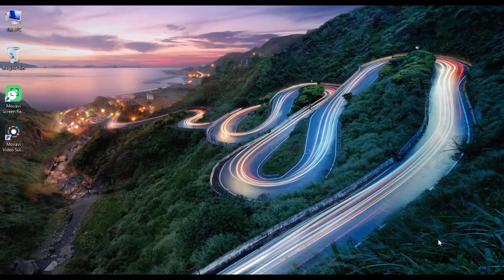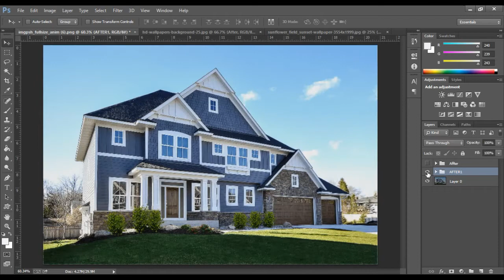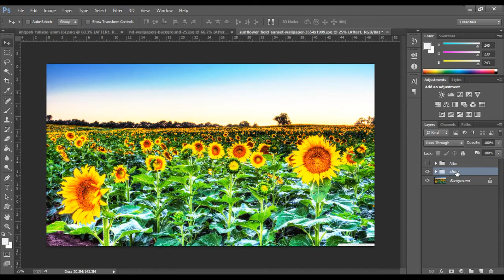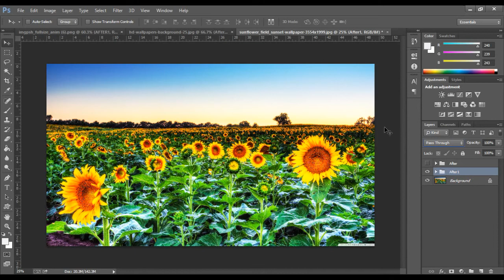How to brighten images without losing color tone in photoshop tutorial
We are going to learn today how to brighten images without losing color tone in photoshop.
Just 3 layers 2 blend modes used tricks.
Tools Used: Adobe photoshop

How to block or allow internet connection access using windows firewall in windows 8, 8.1, 10

PLEASE COMMENT WHICH TYPE OF TUTORIAL DO YOU WANT IN COMMENTS SECTION

Thanks.